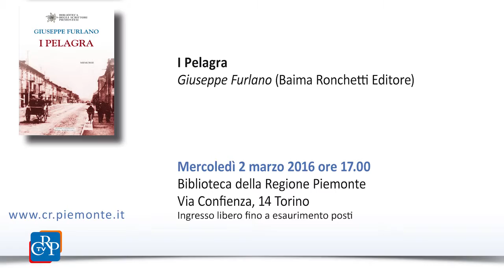Piemonte da leggere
Riprendono, presso la Biblioteca della Regione in via Confienza a Torino, gli appuntamenti legati al progetto “Piemonte da leggere”, dedicato alla presentazione di volumi di diversi autori ed editori, accomunati da un unico filo conduttore. Nel primo appuntamento, il 2 marzo, sono presentati i libri “Un’indagine coi baffi” di Graziella Ardizzone e “I Pelagra” di Giuseppe Furlano (entrambi editi da Baima Ronchetti). Si prosegue tutti i mercoledì con ingresso gratuito sino a esaurimento posti.